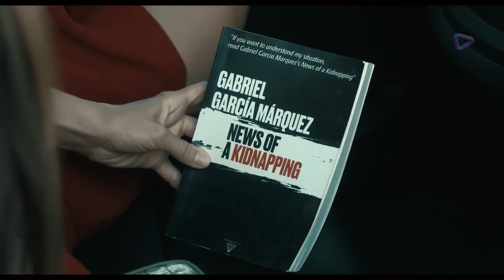🔥SPIN ME ROUND (2022) | Alison Brie, Aubrey Plaza | Official Trailer | ULTRA HD🔥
First For Trailer SPIN ME ROUND